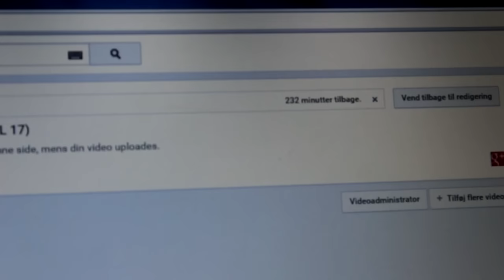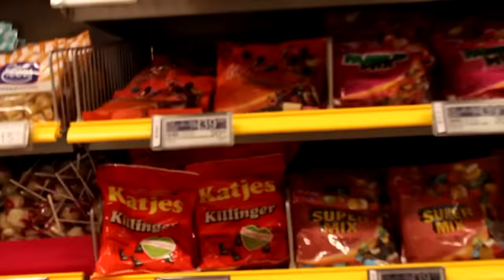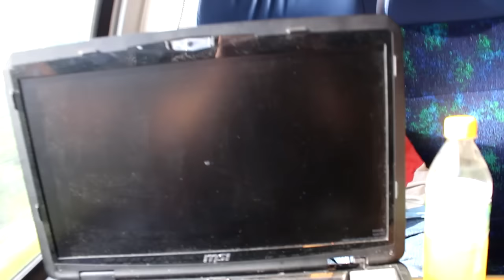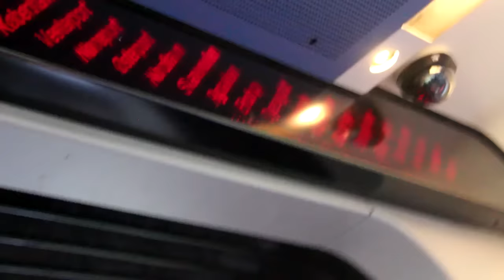Fitten på Lolland (LEL 20)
Husk hvis i har nogen spørgsmål, kan i enten skrive til min mail, eller på min facebook side.